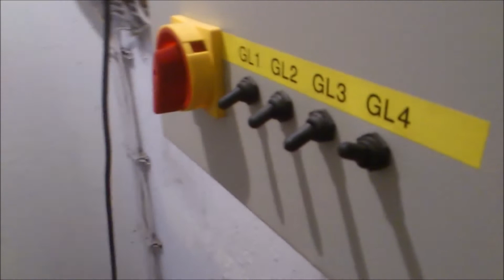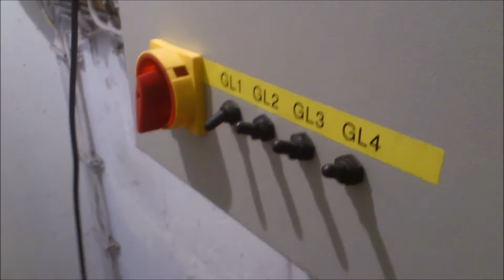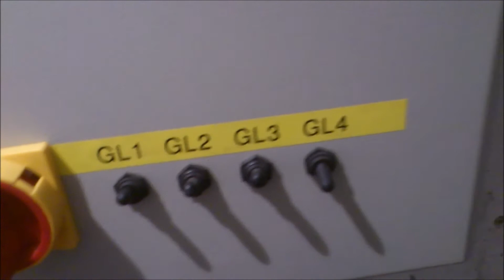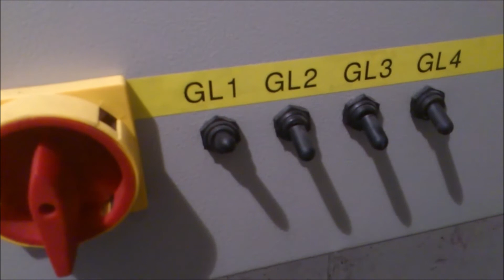GRENZACH (D - BW): Kath. Kirche St. Michael: Plenum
Es läuten die Glocken der Michaelskirche in Grenzach.

4 Glocken:
f' g' a' c''
Motiv: Nun Jauchzt dem Herrn alle Welt
Giesser: Friedrich Wilhelm Schilling, Heidelberg
Gussjahr: 1957

Ein äusserst klangvolles und singendes Geläut in einer ausgewogenen Disposition, welches durch die hervorragende Akustik gut vermischt aus dem Turm erklingt. Die ausgesprochene Festlichkeit des frohlockenden Quartetts ist besonders hervorzuheben. Die Glocken tragen von Gross nach Klein die Namen Christus, Maria, Michael und Dr. Claus.

Die Kirche wurde nach den Plänen des Basler Architekten Hermann Baur in den Jahren 1953 bis 1957 erbaut.

Ein herzlicher Dank geht an die Kirchgemeinde für die Ermöglichung der Aufnahmen sowie das Sondergeläut!

Grenzach ist einer zweier Teile der Gemeinde Grenzach-Wyhlen, welche im südwestlichsten Ecken von Deutschland, im Kreis Lörrach (Baden-Württemberg) liegt. Gegenüber des Ortes am Rhein liegt die Industriestadt Muttenz.